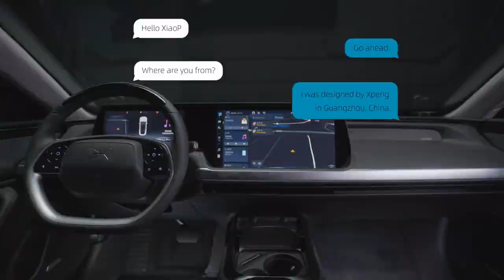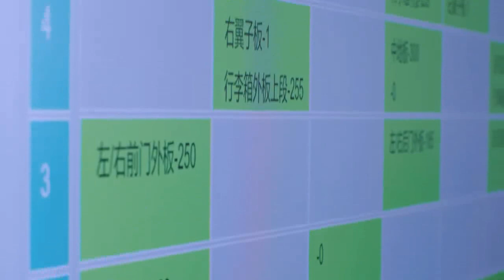Inside XPENG MOTORS self built smart EV factory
The Chinese manufacturer of electric vehicles (EV) Xpeng Motors based in Guangzhou, backed by Alibaba Group Holding Ltd and Xiaomi Corp., shows us with a new video what its new factory in Zhaoqing in southwest China looks like inside.

Covering an area of two million square meters, it has five workshops that include stamping, welding, painting, final assembly and production of battery packs for electric cars. Its flagship, the Xpeng P7, has already entered to compete with the Tesla Model 3 in China and could arrive this year in Europe.